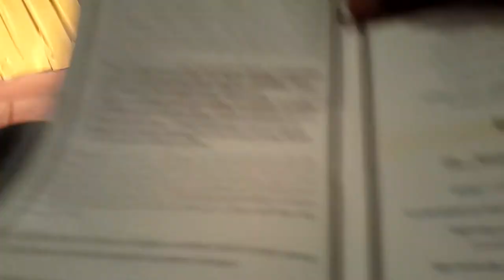Lawrence David's live broadcast